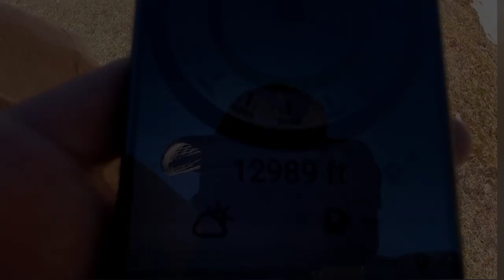CHITTA KATHA LAKE - SHOUNTER | Most Beautiful Trek- Kashmir Motorcycle Trip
AoA, hello viewers.
Today is the 6th day of our Azad Kashmir Motorcycle trip.
Today we visited the most beautiful Lake of neelum valley i:e Chitta katha lake, via the most beautiful trek of Pakistan.
Chitta Katha Lake is an Alpine Lake located in Shounter Valley, Azad Kashmir, Pakistan. It is located at the elevation of 13,500 feet (4,100 m) above sea level. This lake, waterfall and the Hari barbat mountain is sacred for Hindus and budhists, as they consider this lake an abode of Shiva.

How to reach this beautiful Lake ?.
The lake is accessible from Kel city by a 25 kilometers (14 mi) tough 4*4 off-road  jeep track and then 7 to 8 hours hiking trek. Neelum Houz village is the base camp to this lake.

The trek:
Difficulty : Medium/Moderate.
Weather : Cold.
Elevation : 13500 feet.
Distance : 6km.
Time Required base camp-base camp : 10 hrs
Recommended time to do this trek : 2 days
Climb/surface  : Quite steep (Mud/Grass/some Rocks)
Camping : Available at Deck#01; (2.5-3hrs from base camp)
Deck#02 ; (3-3.5hrs from Base camp)
Camp Rate : 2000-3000 at base camp.
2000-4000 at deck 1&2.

We had reached Deck 01 from Kel city yesterday on our Motorbikes.

"Traveller by birth" is a channel where you will find the videos of most beautiful, unseen breathtaking places in our beautiful Pakistan, all in HD video quality.